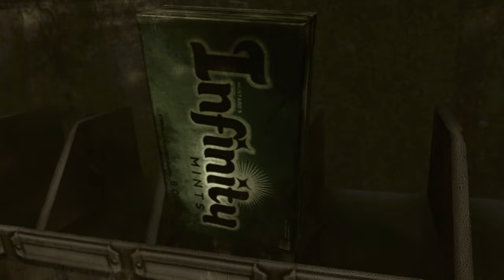Gears of War 3 Story Mode Gameplay Walkthrough No Commentary Part 1